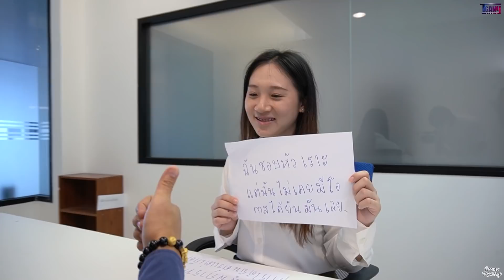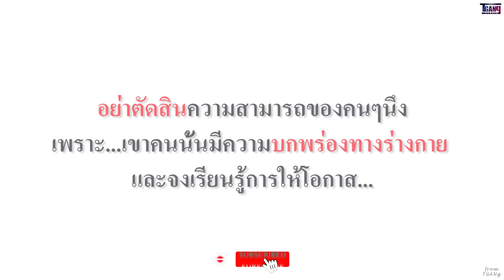หูหนวกเป็นใบ้ ยังมาสมัครงานที่บริษัทอีก (หนังสั้น)